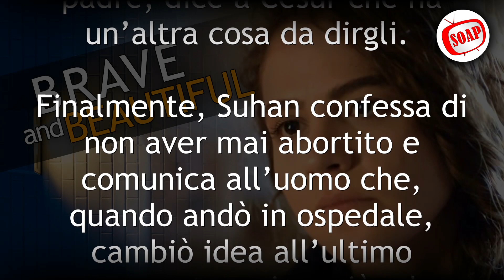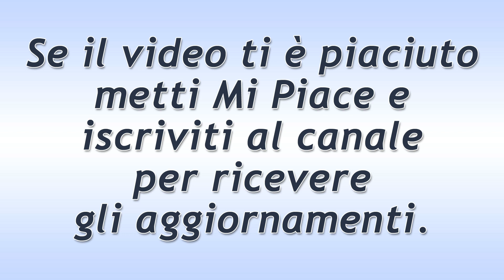Brave And Beautiful - Puntata del 8 Giugno 2022: Sirin Boicottata!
Brave And Beautiful, puntata di oggi Mercoledì 8 Giugno 2022.
Sirin rinuncia all’idea di andare subito a sporgere denuncia e si reca prima in ospedale. Una volta arrivata nella struttura, la ragazza viene avvicinata da Necla. Quest’ultima le offre un bicchiere d’acqua che contiene dei lassativi. A quel punto, Sirin è costretta ad allontanarsi ed andare in bagno, affidando la sua borsa a Necla.
Ecco cosa succede oggi nella soap opera Brave And Beautiful!